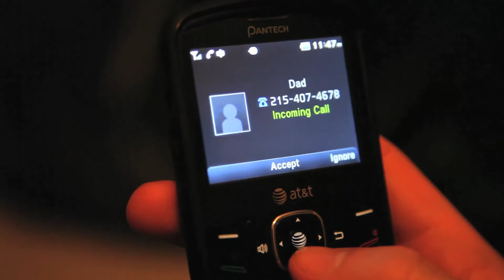Father's Day • HOTEL FOR DADS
Originally uploaded July 2013 to "Eric and Alex In"

look closer.